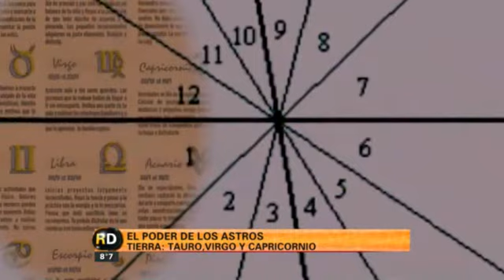CANAL 5 DE ROSARIO - ROSARIO DIRECTO - EL PODER DE LOS ASTROS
Como cada viernes, El poder de los astros, de la mano de Gabriel Borla, para saber qué se viene este fin de semana.